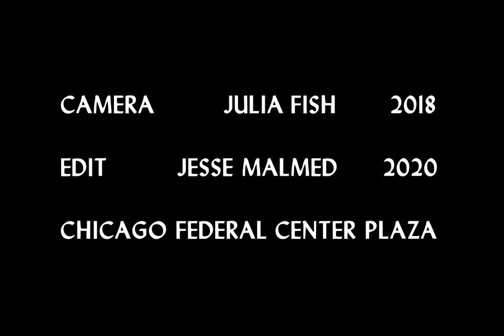WHIMP (2020)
Camera: Julia Fish, 2018
Edit: Jesse Malmed, 2020
Chicago Federal Center Plaza